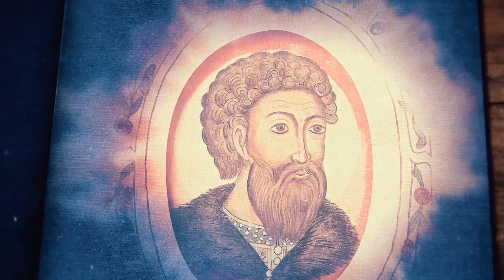Age of Empires 4 | Gameplay | Der Aufstieg Moskaus | Widerstand gegen die Horde